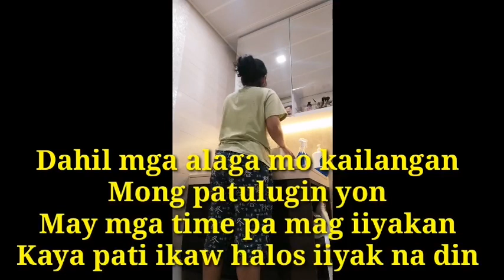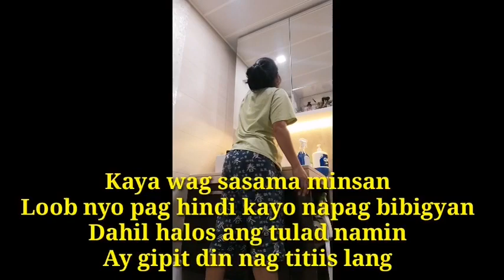PAGOD NA ANG YAYA💪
Buhay ofw kahit anong hirap Pero kinakaya para sa pamilya